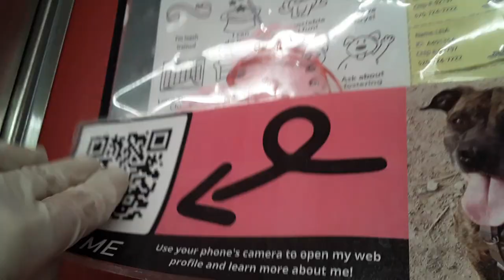Old film❤️Leia 7 Yr old A495354 kennel 81 pod 3 PACC shelter blue sna +❤️old film 20210508 171222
❤️Leia 7 Yr old A495354 kennel 81 pod 3 PACC shelter blue sna +❤️ Leia showed a massive degree of forbearance as I approached her and remained fairly near, fixed in place for a good while❤️ Leia could have pulled away, moving a good spell from me, as I came up close by her, which many many doggies I'd seen do before her❤️ Leia, I'm hoping, may have been unfazed by my presence, possibly she perceived my body language as idyllic in some way, so conversely she pushed on following her nap cycle, maybe paying my placid arrival hardly any regard❤️ Leia, I'm deeply wishing, if I hold back frozen and avoid sharing eye glances, will be cool when and if I see her in a week ... fingers crossed❤️ Leia and I have commenced a base friendship and I've seen her behave fabulously loving around many specific PACC volunteers so I know she is an angel in disguise, I only need uncover her shroud so more adopters can see❤️